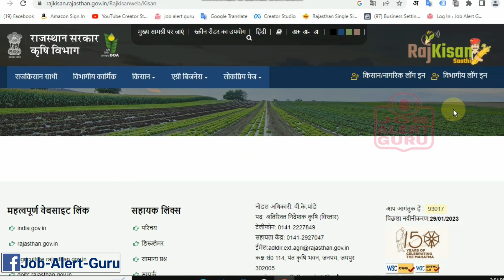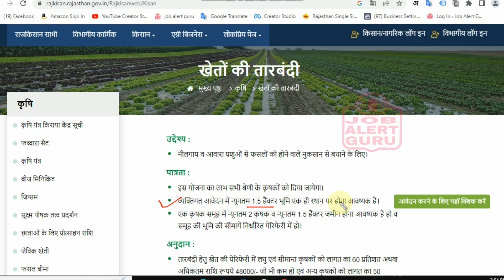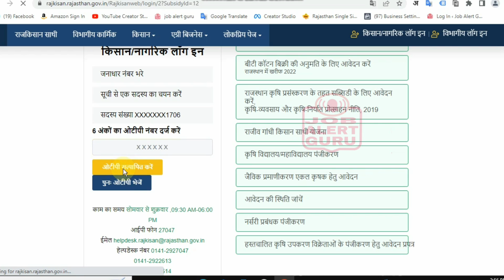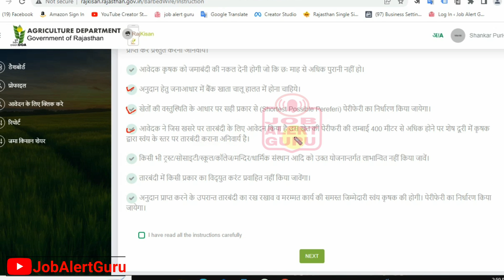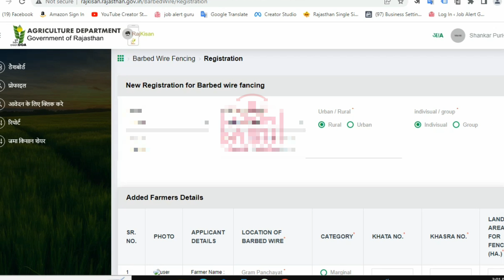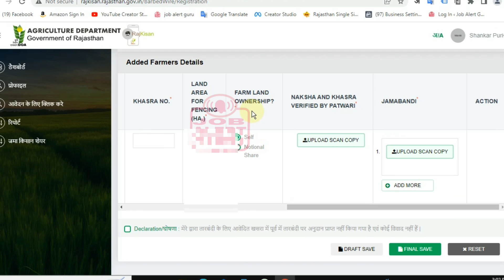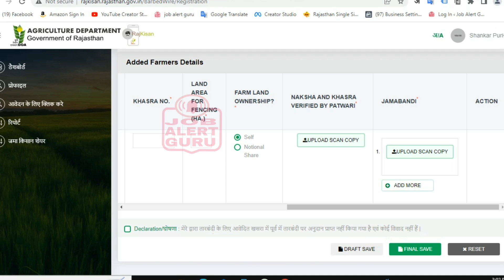How to fill Rajasthan Tarbandi Yojana form 2023|खेतो की तारबंदी योजना में किसानो को रू 48000 मिलेंगे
राज्य में खेतो की तारबंदी योजना में लाखो किसानो ने ऑनलाइन फॉर्म भरकर करोडो रूपये का फायदा राज्य सरकार के द्वारा दिया गया है। अगर आप भी इस तारबंदी योजना में फॉर्म भरकर 48 हजार रूपये सब्सिडी लेना चाहते है तो वीडियो को पूरा देखे ऑनलाइन फॉर्म घर बैठे भरे
Lakhs of farmers have been given the benefit of crores of rupees by the state government by filling the online form in the field fencing scheme in the state. If you also want to get subsidy of 48 thousand rupees by filling the form in this Tarbandi scheme, then watch the full video and fill the online form sitting at home.
1. नीलगाय व आवारा पशुओं से फसलों को होने वाले नुकसान से बचाने के लिए।
2. इस योजना का लाभ सभी श्रेणी के कृषकों को दिया जायेगा।
3. व्यक्तिगत आवेदन में न्यूनतम 1.5 हैैक्टर भूमि एक ही स्थान पर होना आवष्यक है।
4. एक कृषक समूह में न्यूनतम 2 कृषक व न्यूनतम 1.5 हैैक्टर जमीन होना आवष्यक है हो व समूह की भूमि की सीमायें निर्धारित पेरिफेरी में हो।
5. तारबंदी हेतु खेत की पेरिफेरी में लघु एवं सीमान्त कृषकों को लागत का 60 प्रतिशत अथवा अधिकतम राशि रूपये 48000/- जो भी कम हो एवं अन्य कृषकों को लागत का 50 प्रतिशत अथवा अधिकतम राशि रूपये 40000/- जो भी कम हो, प्रति कृषक/कृषक समूह 400 रंनिग मीटर की सीमा तक अनुदान देय होगा
6. आवेदन पत्र के साथ आवश्यक दस्तावेज,आधार कार्ड,जन आधार कार्ड, जमाबंदी की नकल (छः माह से अधिक पुरानी नहीं हो), बैंक खाते सम्बन्धित विवरण।
7. सभी श्रेणी के कृषक तारबंदी योजना से लाभान्वित।
8. आवेदक कृषक ने तारबंदी योजना में पूर्व में अनुदान प्राप्त नहीं किया है।
9. अनुदान हेतु जनाआधार में बैंक खाता चालू हालत में होना चाहिये।
10. आवेदक ने जिस खसरे पर तारबंदी के लिए आवेदन किया है उस खेत की पेरीफरी की लम्बाई 400 मीटर से अधिक होने पर शेष दूरी में कृषक द्वारा स्वंय के स्तर पर तारबंदी कराना अनिवार्य है।
11. किसी भी ट्रस्ट/सोसाइटी/स्कूल/काॅलेज/मन्दिर/धार्मिक संस्थान आदि को उक्त योजनान्तर्गत लाभान्वित नहीं किया जावें।
12. तारबंदी में किसी प्रकार का विद्युत करंट प्रवाहित नहीं किया जावेंगा।
13. अनुदान प्राप्त करने के उपरान्त तारबंदी का रख रखाव व मरम्मत कार्य की समस्त जिम्मेदारी स्वंय कृषक की होगी।